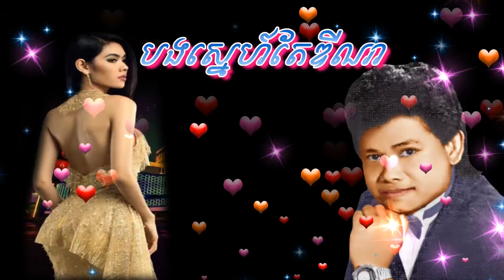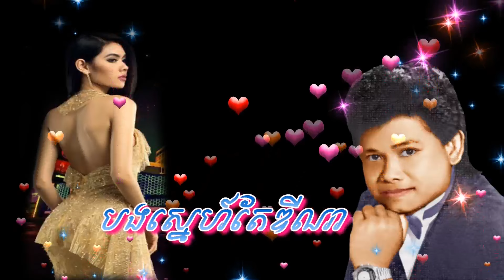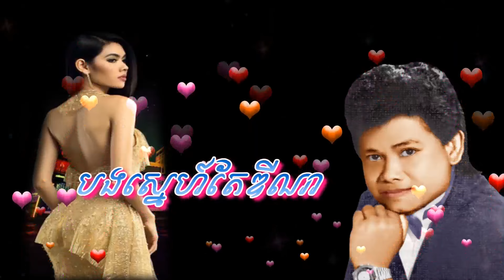Borng Sne Te Dina -បងស្នេហ៍តែឌីណា (កែវ សារ៉ាត់)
សូមរីករាយស្តាប់កំសាន្តបទ Borng Sne Te Dina -បងស្នេហ៍តែឌីណា (កែវ សារ៉ាត់)